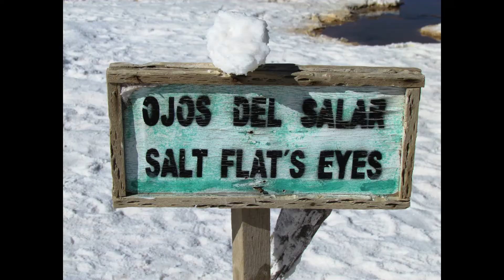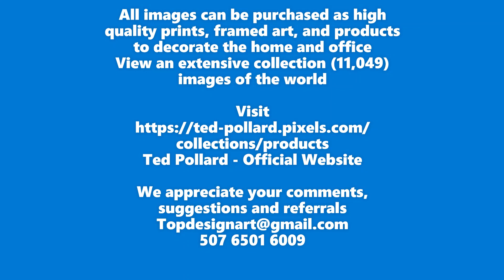Bolivia Salar de Uyni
Salar de Uyuni, vast salt deposits are the largest in the world, covering greater area than 4,000 square miles.  This is a must see and experience place of cacti-covered islands, dormant volcanoes, flamingos, salt constructed building, old railroads, and much more. A truly unique landscape in the world, the salt flats are the kind of place that photos only capture a part of the experience.  Take a look and see for your self